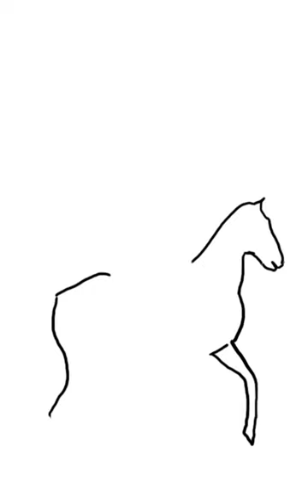Quickly and easily draw a sketch of a cowboy on a horse#shorts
A simple drawing of a cowboy on a horse.
Quick sketch of the most beautiful moments, coming to life at the end. Pets - cats, dogs, parrots, marine mammals, wild animals
 in the wild and of course people. Enjoy simple drawings and beautiful music. Take ideas for sketches. Watch and relax